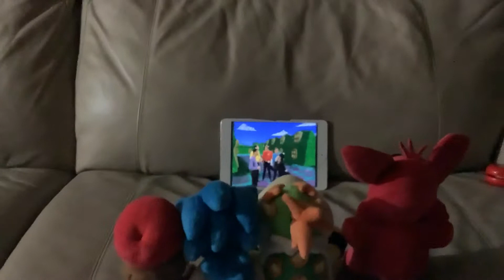Lost Street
Mario, Sonic, Bowser jr. & Foxy watching the Wiggles in wiggle town